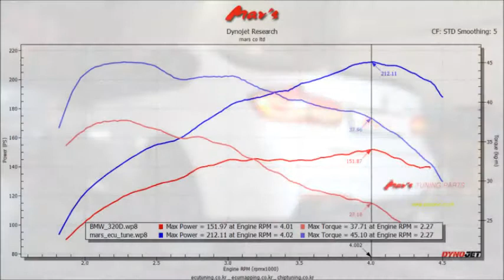2016 BMW F30 320d Mar's ECU Tune Dyno Test 212WHP